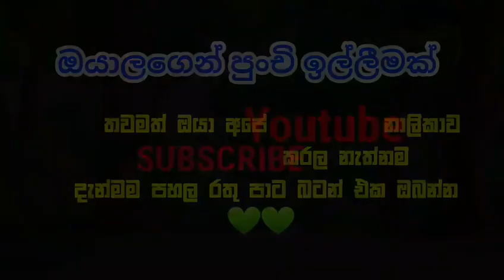හොල්මන් කැළෑව 5|Sinhala Dubbing Animation Funny Cartoon|Short films